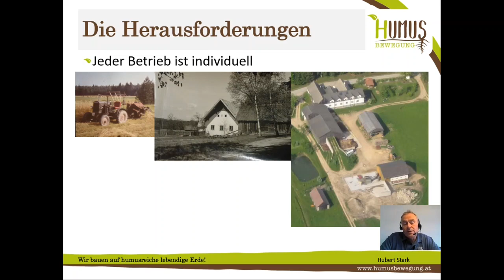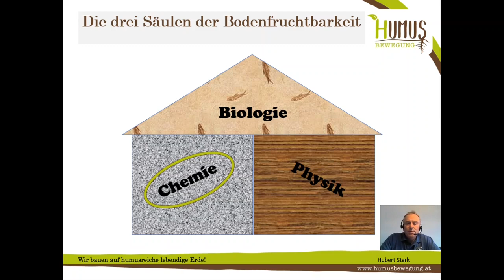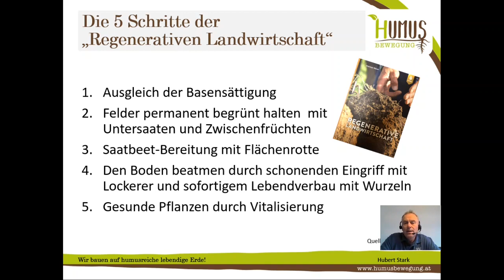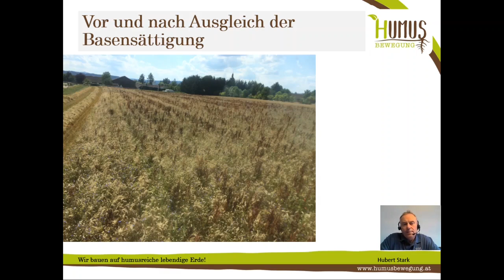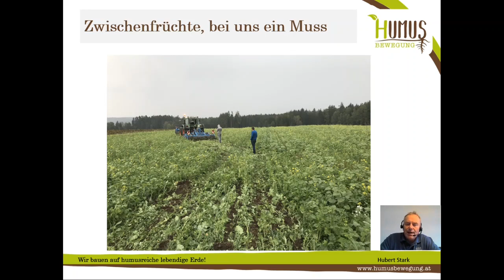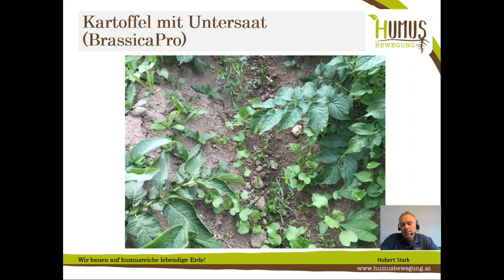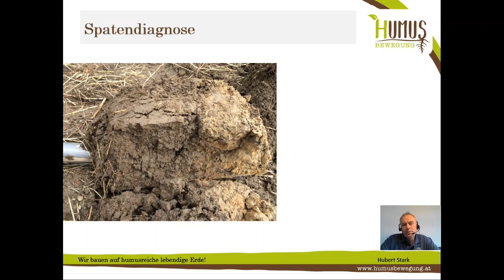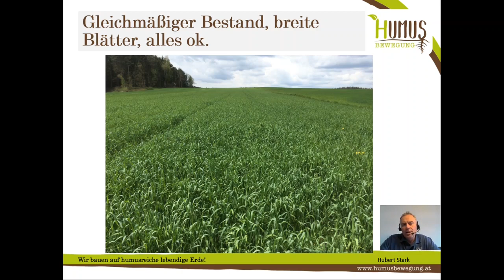Building soil - our experience with regenerative agriculture— Hubert Stark (AT)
BEST4SOIL | Workshop for Farmers | 18. / 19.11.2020

Best4Soil has received funding from the European Union’s Horizon 2020 Programme as Coordination and Support Action, under GA n° 817696